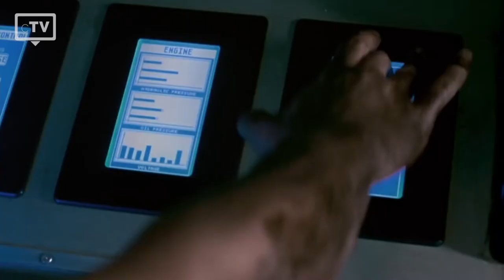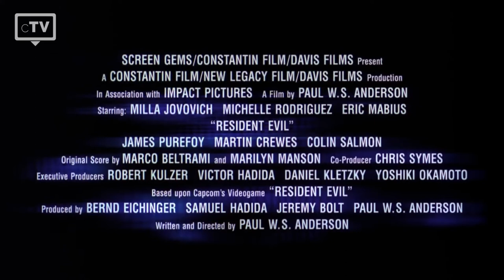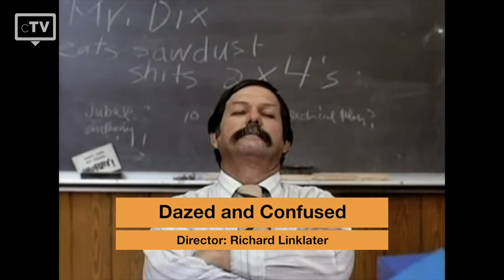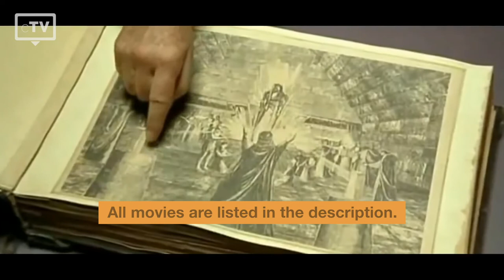TOP 5: Milla Jovovich Movies | Trailer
We have picked the top 5 best Milla Jovovich movies that you have to watch. The American Actress is best known for her Role in the "Resident Evil" Franchise and numerious other action and science fiction movies.

Movies in this Ranking:
5. Dummy:
4. He Got Game:
3. Resident Evil:
2. Dazed and Confused:
1. The Fifth Element: